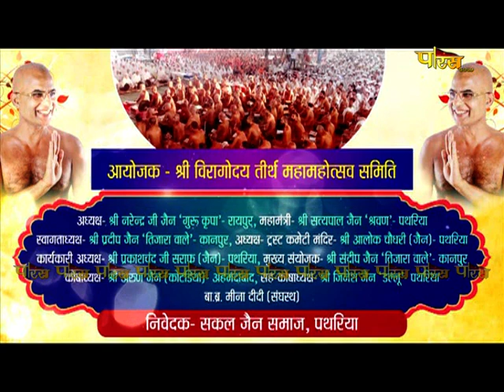Viragoday Teerth Panchkalyanak (Pathariya, M.P.) l Ganacharya Shree Viragsagarji | EP- 4 | 24/02/23